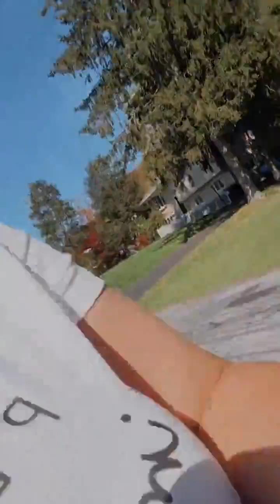A touch of message and a touch of funny